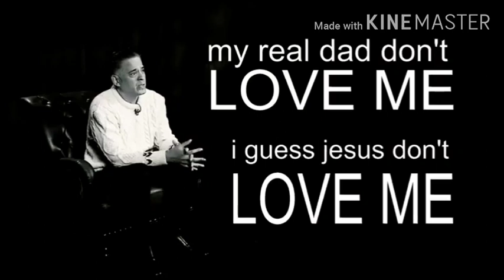John Ramirez#NoLongerSlavesBySatan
Life Testimony of John Ramirez a former worshipper of satan and performs witchcraft and occultism which was  transformed by the love mercy and grace of our Lord Jesus Christ.

Videos credit: SuperNatural Stories

No Longer Slaves by Jonathan David and Melissa Helsser.